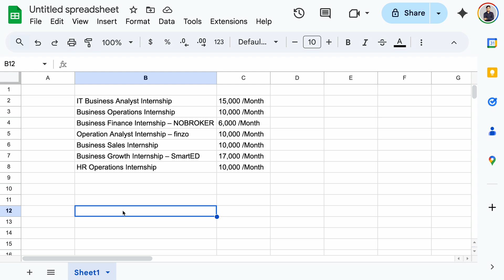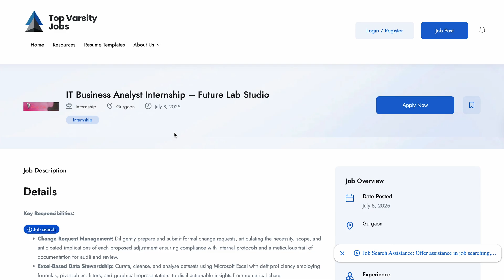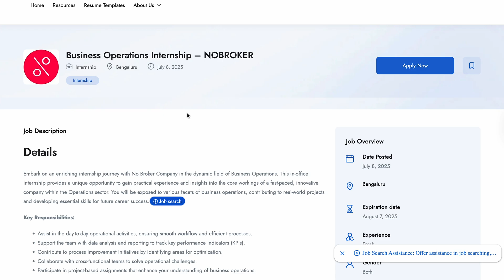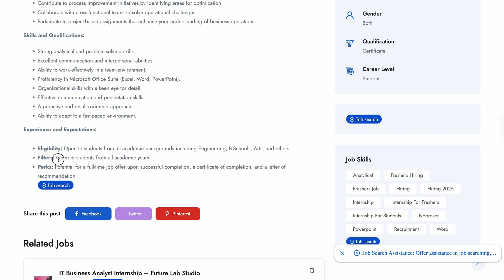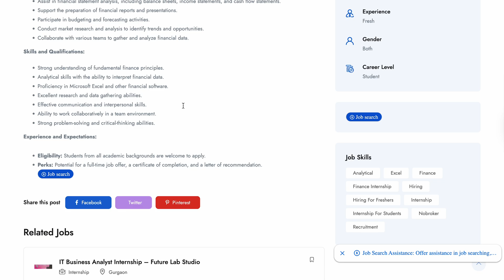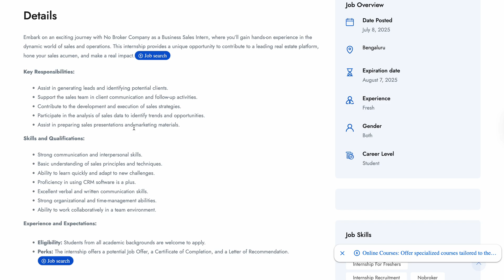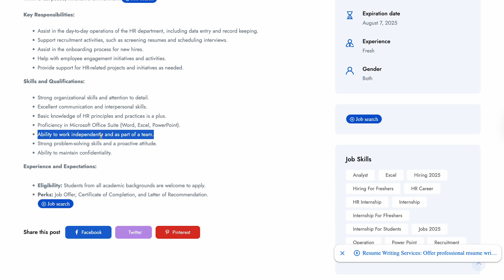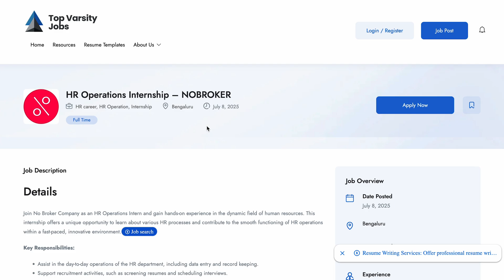Data Analyst Internship Hiring 2025 | Data Analyst Internship Hiring for Freshers | Top VarSity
In this video, I have explained all data analyst-related jobs. In this video, I have explained how to apply and how to apply for MNC vacancies. This video is for those who are searching for data analyst jobs. To get a data analyst job this video is helpful.

🌈🌈𝐀𝐩𝐩𝐥𝐲 𝐋𝐢𝐧𝐤🌈🌈
1. IT Business Analyst Internship: Future Lab Studio

2. Business Analyst Internship: Unique

3. Operation Analyst Internship: finzo

4. Business Growth Internship: SmartED

5. HR Operations Internship: NOBROKER

6. Business Sales Internship: NOBROKER

7. Business Finance Internship: NOBROKER

8. Business Operations Internship: NOBROKER

Data Analyst Job Updates
Data Analyst Hiring for Freshers
Data Analyst Hiring 2025
data analyst
data analytics
data analyst daily work
data scientist
power bi
data nerd
data analysis
how to get data analyst job
how to get data analyst job without experience
business intelligence
python
excel
data analyst overview
what does a data analyst actually do
data analyst with no experience
what do data analysts actually do